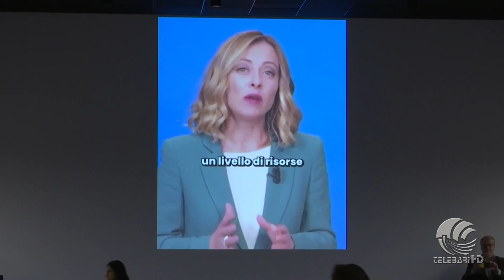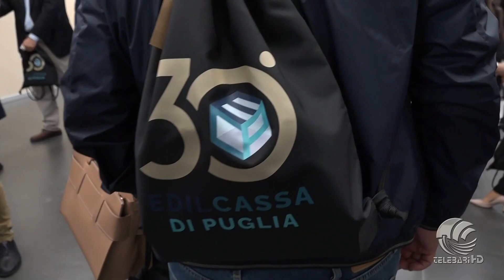TG Telebari sera 25 10 24